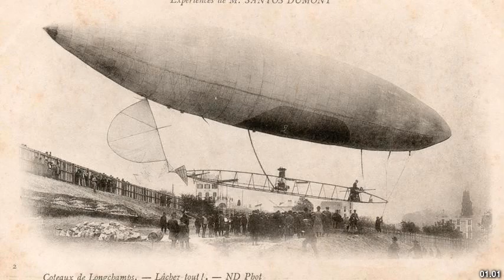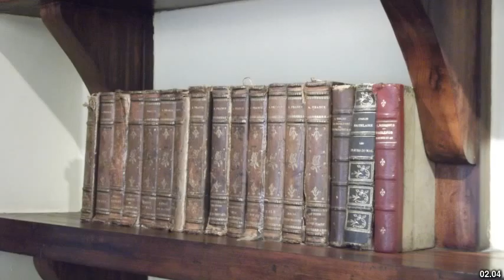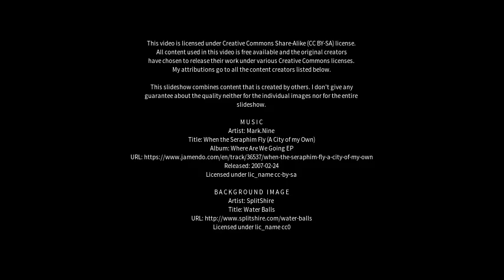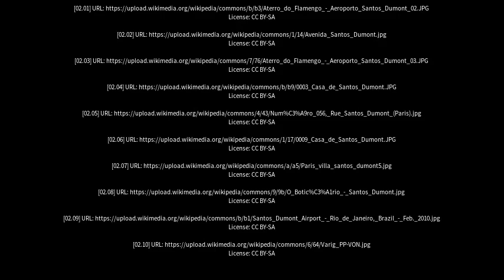Best places to visit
Best places to visit - Santos Dumont (Brazil) Best places to visit - Slideshows from all over the world - City trips, nature pictures, etc.